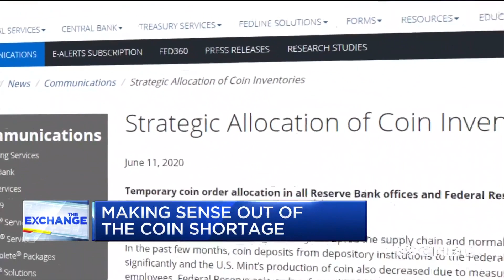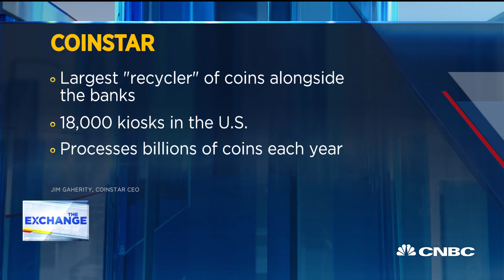Coinstar CEO on America's coin shortage amid the pandemic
CNBC's Ylan Mui breaks down why the U.S. is seeing a coin shortage. Coinstar CEO Jim Gaherity joins to discuss.

CNBC TV